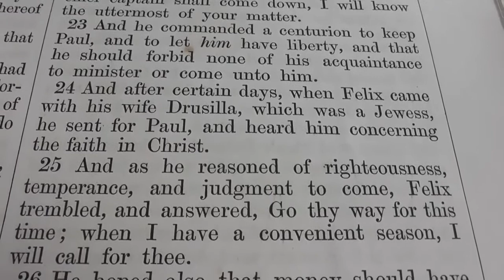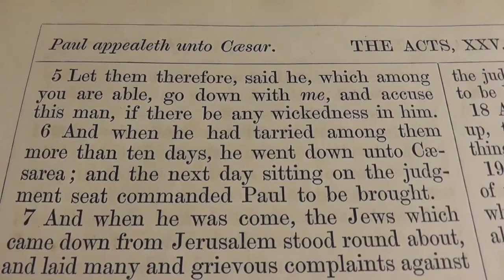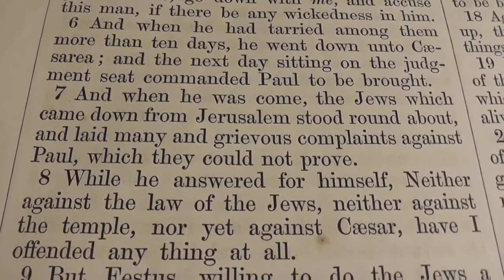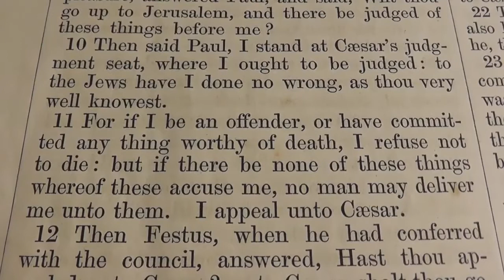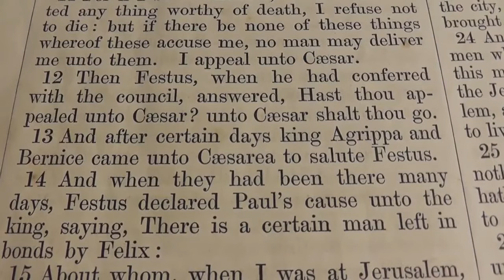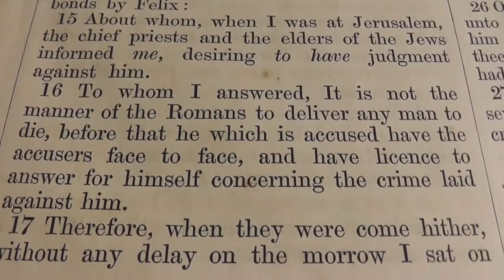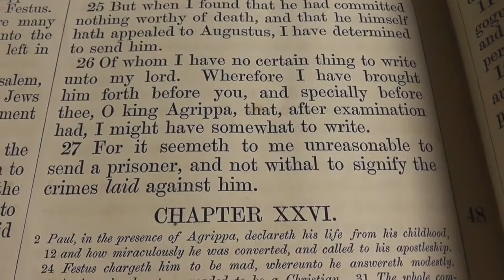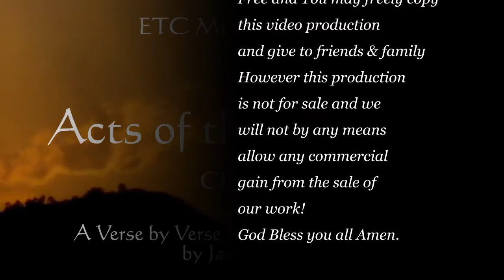Acts of the Apostles | Chapter 25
James takes you through Acts 25 to give you a clear understanding of the word of God, and with motion graphics and text on the screen to help, this makes for a compelling production for those who seek the truth.